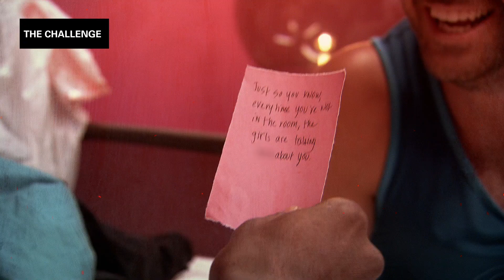Unforgettable Pranks feat. Jersey Shore, Wild ‘N Out, & More | Masterlist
You might’ve missed it but, uh, today is April Fools’ Day. So, sit back, relax, and celebrate by watching these impressive pranks from MTV’s vault, including Jersey Shore, Wild ‘N Out, and more.